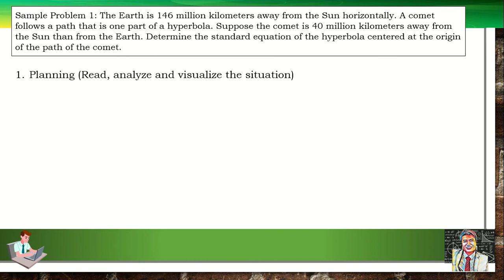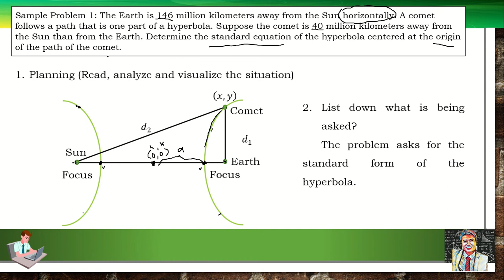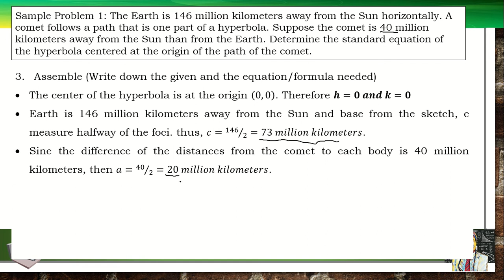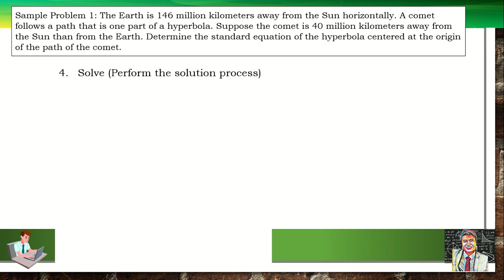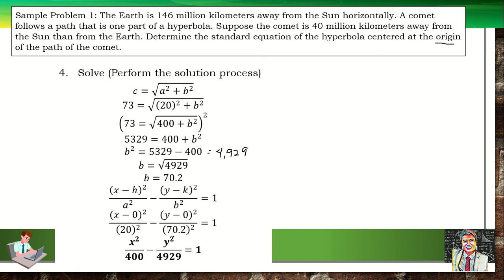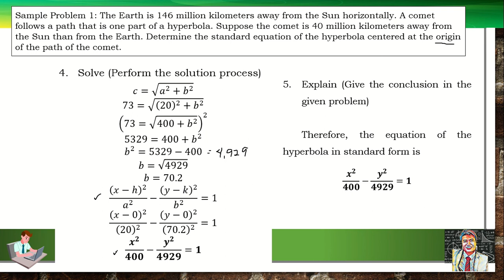Solving Applied Problems Involving Hyperbola